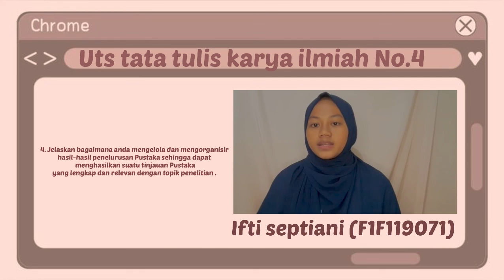Jawaban no .4 uts tata tulis karya ilmiah ifti septiani (F1F119071)